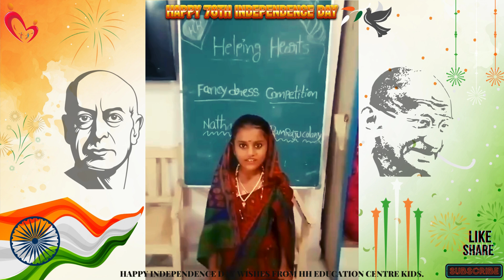Happy Independence Day from HH Education centre kids